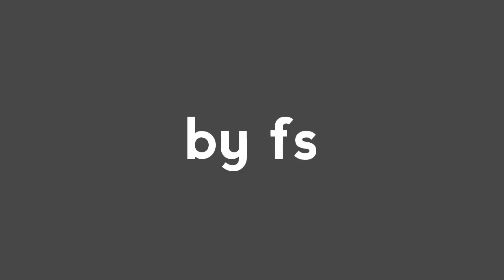Morgenstemning over Amager Strandpark